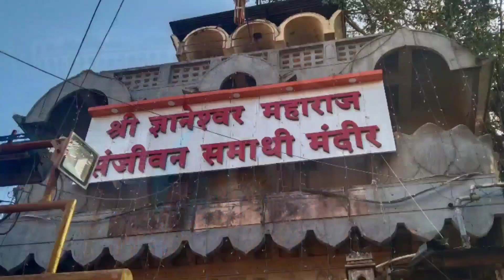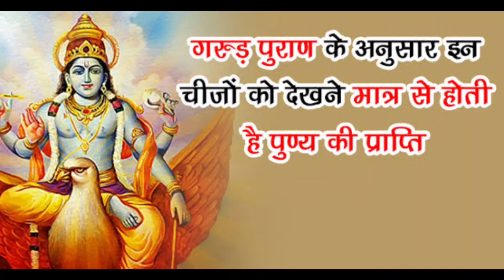टॉप 5 भजनमाला भाग -1 | Top 5 Bhajanmala Part 1 | भजन | Bhajan